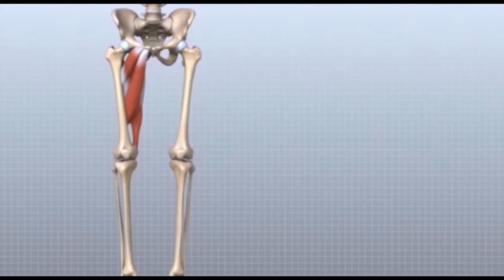زنگ سلامت دوشنبه ۳ آبان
شما را به دیدن هفتاد و هفتمین شماره از مجموعه برنامه “زنگ سلامت” به میزبانی آقای نوید محمدزاده (فیزیوتراپیست) دعوت می کنیم. در این برنامه به ادامه مبحث اخلاق حرفه ای در نظام سلامت می پردازیم. با ما همراه شوید و نظرات خود را در ارتباط با این برنامه برای ما ارسال نمایید.